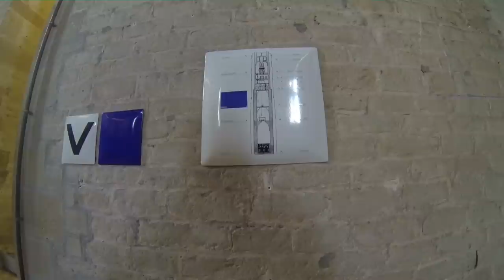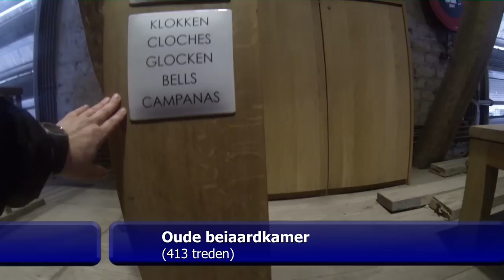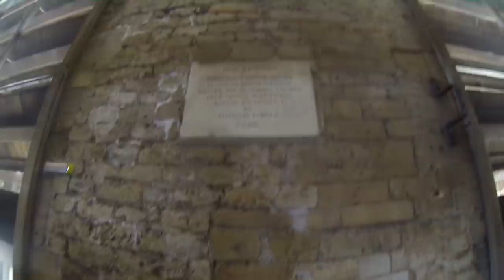Carine beklimt de Romboutstoren (HD)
Carine beklimt de Romboutstoren.
Gewapend met een GoPro Hero 3 camera legt ze haar trip naar de top vast, in Full HD !